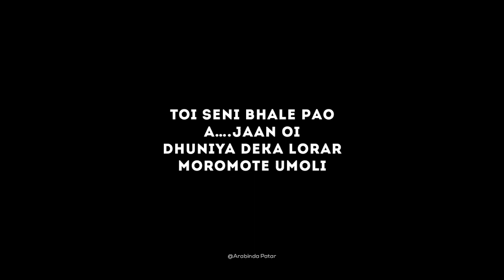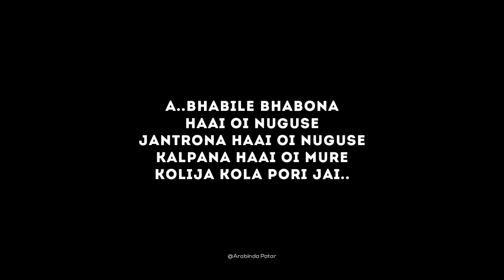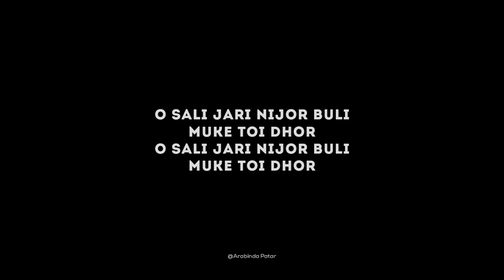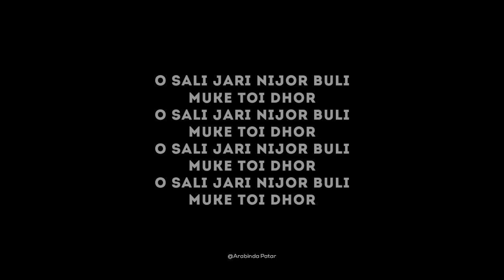পখিলা | Pokhila karaoke | original karaoke | Neel Akash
Album BIHUWAN_2019
Song POKHILA
Music UJJWAL AARONG
Lyrics LUIT NEEL, KUSSUM_KAILASH ,RAMEN DANAH
Starring Nishita & Neel
Label NEEL AKASH DAS

Karaoke making & edit:
Arabinda Patar

Please contact any original
karaoke.👇👇

মোৰ এই চেনেলটোৰ পৰা কোনো ধৰণৰ ব্যক্তিগত লাভ নহয় কাৰণ ট্ৰেক বোৰত copyright লাগে । মোক যিমান পাৰে মৰম আৰু আশীৰ্বাদ কৰিব যাতে মই আপোনালোকলৈ আগন্তুক দিনত নতুন নতুন ট্ৰেক লৈ আহি থাকিব পাৰোঁ ধন্যবাদ।।
I don't get any personal benefit from this channel because the tracks require copyright. Please love and bless me as much as you can so that I can keep bringing you new tracks in the coming days thank you.)